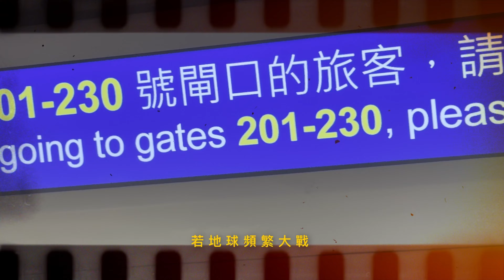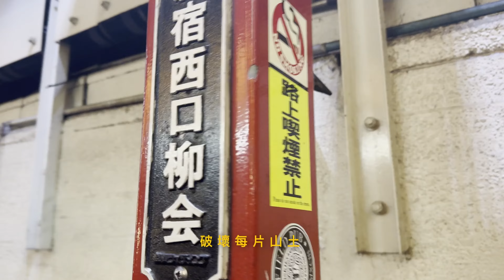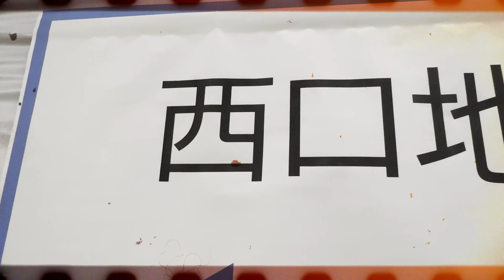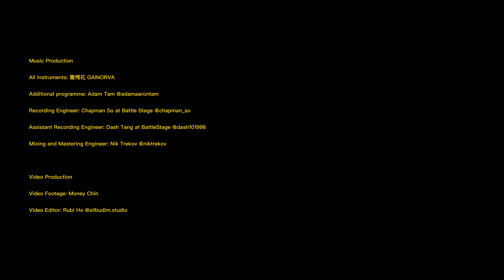驚愕花 GAINORVA - 最終章 The Finale [Official Music Video]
地球在戰爭與環境劫難中的演變，每一次災難都是對文明的審判，每個選擇都意味著重塑自我。

過去的錯誤與舊我必須被埋葬，才能迎接新生的希望。

最終章

作曲: 驚愕花Gainorva
填詞: 驚愕花Gainorva
編曲: 驚愕花Gainorva

若地球頻繁大戰
槍火炮轟後重建
爭鬥沒了沒完
全捏造 自作孽

若電能未如預算
整體耗損到完結
活像靜態都市
告示 氣象提示

污染漸見 河水變平原
破壞每片山土 發展新路線
海龜深魚擱淺
這高溫侵佔 文明滅亡
溶化冰川

*末世中通通都經已變遷
唯美風光摧毁化做碎片
無法扭轉清算世間難倖免
後悔一刻搜索昨天
難重溫每幕片段
試煉 烽火布滿天
重啟救贖信念

若地球異能突變
天賞賜突然奉獻
災劫劃破自然
神滅絕 沒界線

深海嘯 天降暴雪
火山爆 天殘地缺
浩瀚地轉星移
到達沸點

Repeat *

兩極重疊 連陸沉異國
濃烈迷霧 寒冬變熱燙
瓦礫蓋起 如石牆未能度過
不守信 的因果
冷淡無視 來活埋實況
疲倦無力 停心跳脈搏
同伴離席 曾諾言未來渡過
錯手結束 這美麗烏托邦

牢破星體種種荒謬困阻
重建風光悉心栽種結果
人性甦醒溫暖再追尋突破
連結呼吸 軀殼赤裸
如重生再復當初
渴望 將生命曙光
燃點再復盼望
重新計畫選項

Music Production ▬▬▬▬▬▬▬▬▬▬▬▬▬▬▬▬▬▬▬▬
All instruments: 驚愕花 GAINORVA
Additional programme: Adam Tam @adamaarontam
Recording Engineer: Chapman So at Battle Stage @chapman_so
Assistant Recording Engineer: Dash Tang at Battle Stage @dash101998
Mixing and Mastering Engineer: Nik Trekov @niktrekov

Video Production ▬▬▬▬▬▬▬▬▬▬▬▬▬▬▬▬▬▬▬▬
Video Footage: Money Chin
Video Editor: Rubi Ho @silbudim.studio